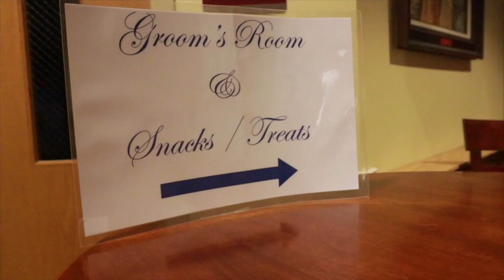Jake And Bailey | Wedding Film